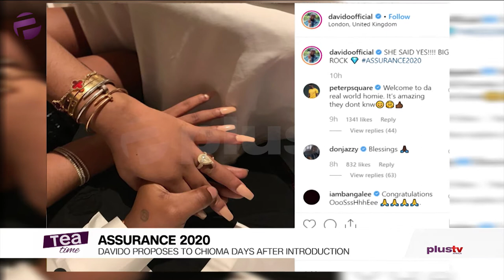Davido Proposes To Chioma Days After Introduction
Davido proposes to Chioma 10 days after introduction